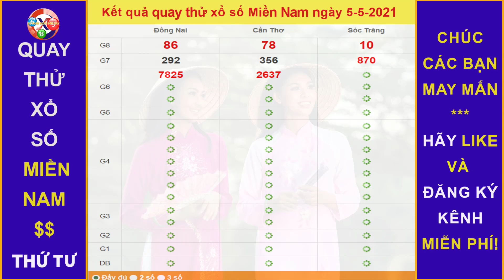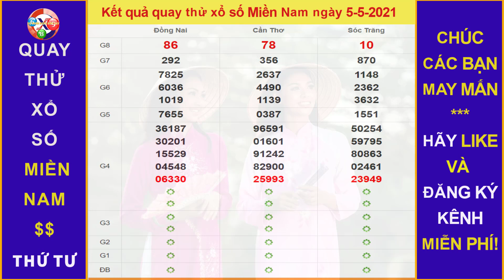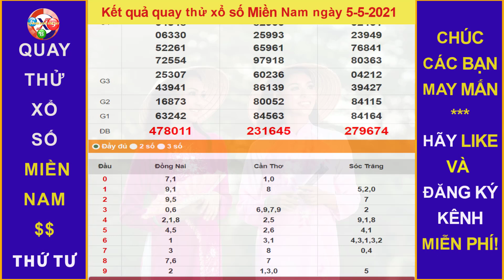Quay thử Dự đoán Kết quả xổ số MIỀN NAM hôm nay ngày 5/5/2021, XSDN, XSCT, XSST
Thứ 2: TP. HCM (xshcm), Đồng Tháp (xsdt), Cà Mau (xscm)
Thứ 3: Bến Tre (xsbt), Vũng Tàu (xsvt), Bạc Liêu (xsbl)
Thứ 4: Đồng Nai (xsdn), Cần Thơ (xsct), Sóc Trăng (xsst)
Thứ 5: Tây Ninh (xstn), An Giang (xsag), Bình Thuận (xsbth)
Thứ 6: Vĩnh Long (xsvl), Bình Dương (xsbd), Trà Vinh (xstv)
Chủ Nhật: Tiền Giang (xstg), Kiên Giang (xskg), Đà Lạt (xsdl)
Thứ 2: Thừa T. Huế (XSTTH), Phú Yên (XSPY)
Thứ 3: Đắk Lắk (XSDLK), Quảng Nam (XSQNM)
Thứ 4: Đà Nẵng (XSDNG), Khánh Hòa (XSKH)
Thứ 5: Bình Định (XSBDI), Quảng Trị (XSQT), Quảng Bình (XSQB)
Thứ 6: Gia Lai (XSGL), Ninh Thuận (XSNT)
Thứ 7: Đà Nẵng (XSDNG), Quảng Ngãi (XSQNG), Đắk Nông (XSDNO)
Chủ Nhật: Khánh Hòa (XSKH), Kon Tum (XSKT)
Thứ 2: Xổ số kiến thiết Hà Nội ( xshn )
Thứ 3: Xổ số kiến thiết Quảng Ninh ( xsqn)
Thứ 4: Xổ số kiến thiết Bắc Ninh (xsbn)
Thứ 5: Xổ số kiến thiết Hà Nội ( xshn )
Thứ 6: Xổ số kiến thiết Hải Phòng ( xshp)
Thứ 7: Xổ số kiến thiết Nam Định (xsnd)
Chủ Nhật: Xổ số kiến thiết Thái Bình ( xstb)